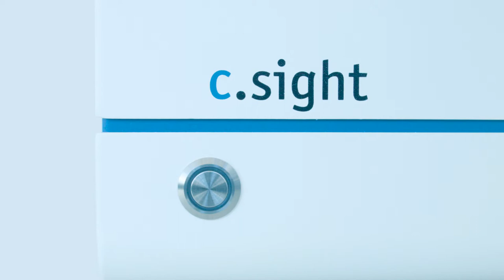cytena - single-cell dispensing as easy, efficient and gentle as it gets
The workflow for single-cell isolation with our products is as easy and comfortable as possible. Switch on the instrument, fill you sample in the disposable cartridge, place the cartridge in the instrument, setup your experiment by defining size, roundness and fluorescent intensity of your desired cells and click start. A few minutes later you'll have a 96 or 384 well plate filled with cells and get a image series for each well/cell which are used to proof clonality to the regulatory.